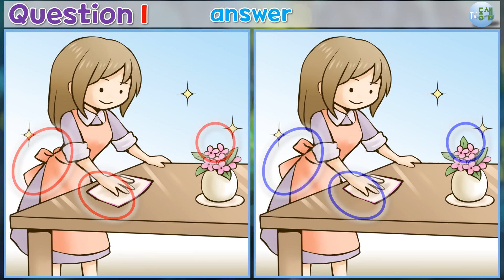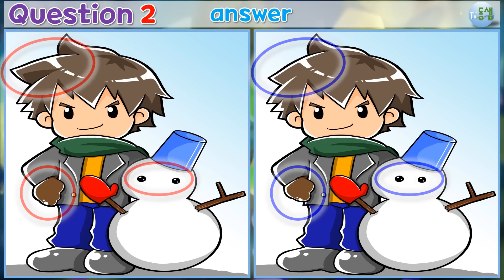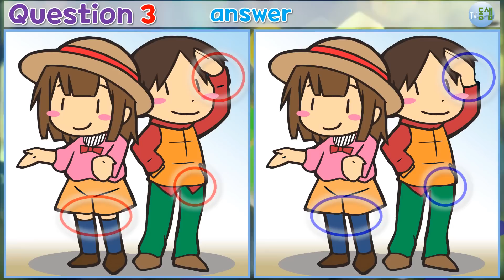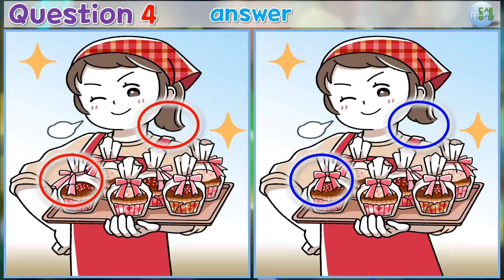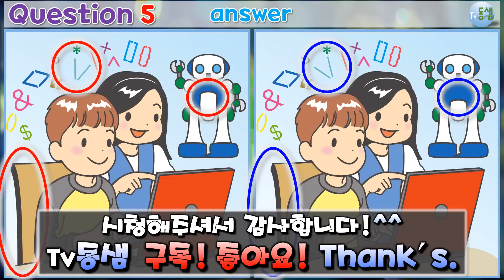▶틀린그림찾기 (310)◀(다른그림찾기) 치매 예방!!, 두뇌 훈련, 아이큐, 집중력↑,관찰력↑ (Find 3 differences - quiz)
9분 30여초 동안 관찰력을 발휘해 5장 그림 문제를 풀다보면

  이미지 서비스 사이트에서 광고를 보는 등으로 사용권을 얻어
  사용하는 이미지입니다.

00:00  OPEN
00:13  1번 문제
01:47  1번 정답
02:03  2번 문제
03:36  2번 정답
03:52  3번 문제
05:26  3번 정답
05:42  4번 문제
07:16  4번 정답
07:31  5번 문제
09:05  5번 정답